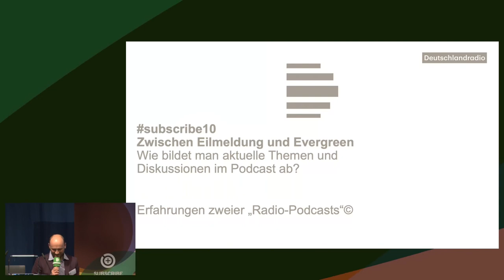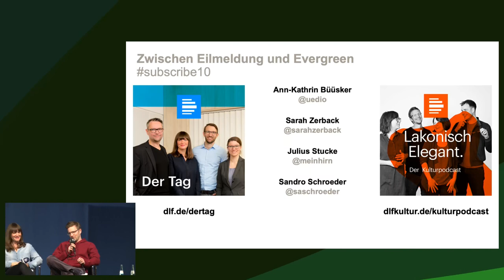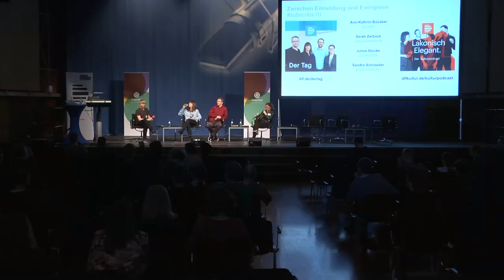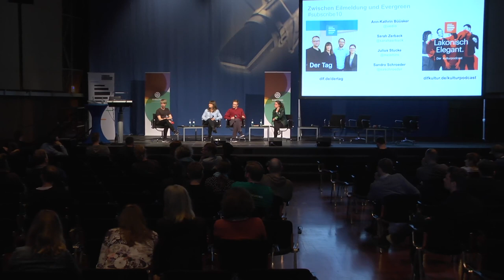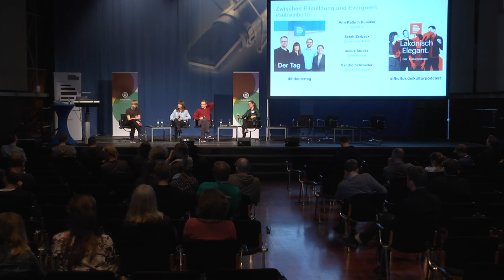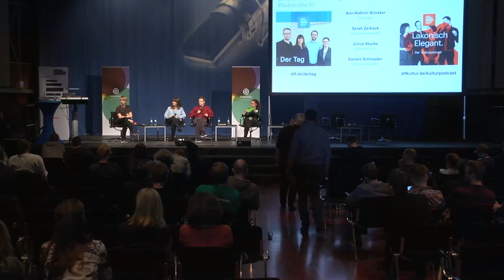Zwischen Eilmeldung und Evergreen – Wie bildet man aktuelle Themen und Diskussionen im Podcast ab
Talk

Die Podcaster:innen Sarah Zerback und Ann-Katrin Büüsker (Deutschlandfunk: „Der Tag“), Julius Stucke (Deutschlandfunk Kultur: „Lakonisch Elegant. Der Kulturpodcast“) sprechen mit Sandro Schroeder (Deutschlandradio, Junior-Programm-Mitarbeiter Podcasts und Audio-Plattformen) über Unterschiede, Gemeinsamkeiten und Probleme bei der Arbeit für Radio und Podcast.

Sarah Zerback Ann-Katrin Büüsker Julius Stucke